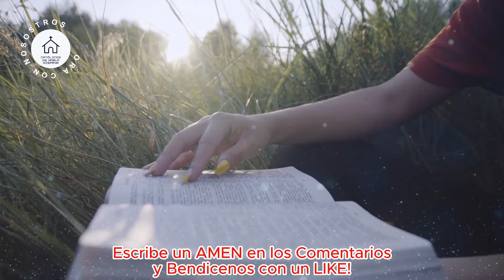EVANGELIO DE HOY 10 de JULIO EVANGELIO DEL DÍA Escuchar y Reflexionar